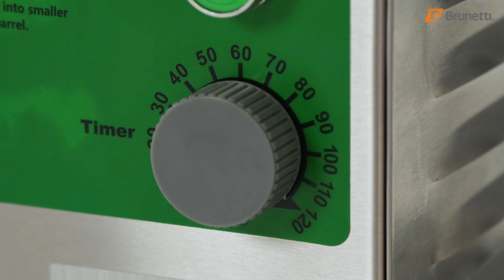Brunetti Brand - Cutter Vertical Brunetti 🍽️🌟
Descubre el Cutter Vertical Brunetti, el equipo perfecto para tus necesidades de procesamiento de alimentos.

Capacidad: 3 litros
Calidad Industrial: Reforzado y de acero inoxidable
Diseño Liviano: Fácil mantenimiento y transporte
Temporizador: Para un control preciso
Este equipo compacto y de alta producción es ideal para carnes, verduras, frutas secas y más. Con su potente motor y cuchillas de acero templado, emulsionarás grandes cantidades en poco tiempo. La tapa con switch de seguridad garantiza un uso seguro, evitando el contacto accidental con las cuchillas en funcionamiento.

¡Versatilidad en tus manos! Prepara desde frutos secos para galletas, pasta de maní, patés, mousses, mezclas de helados, mayonesa, salsas, purés, hasta rellenos para empanadas y pastas con facilidad.

👉 ¡Optimiza tu cocina con el Cutter Vertical Brunetti!

Contactos:
ESPAÑA (Envíos a toda la región)

ARGENTINA (Envíos a toda la región)